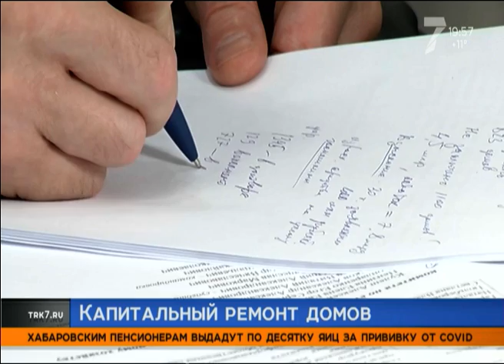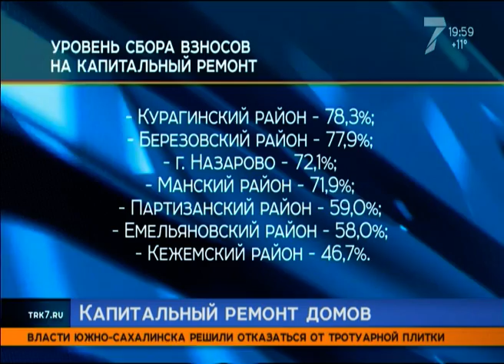В Законодательном собрании Красноярского края обсудили вопросы капремонта